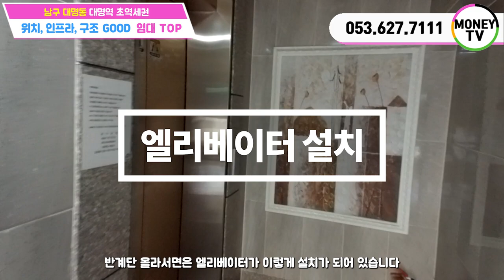♥머니TV[대구원룸매매]남구 대명동 위치좋고, 인프라 완벽, 구조 좋아 임대 TOP인 건물. 대명역 도보 2분거리 초역세권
◎ 대지면적 : 281.1  ㎡
◎ 연면적    :  598.29 ㎡
◎ 건축물 주용도 :  오피스텔, 근린생활시설, 다가구주택
◎ 거래형태 : 매매
◎ 층 수   :  5층
◎ 주 차   :  9대
◎ 승강기   : 있음

● 가구구성 : 원룸6, 투룸4, 쓰리룸 3,주인세대 (총14가구)
● 방/욕실(개수) : 19/15
● 사용승인일자 : 2016년 12월 15일
● 방향 : 남향 (거실 기준)
● 관리비 [청소비용, 승강기 유지비용 등] :매월200,000만원 예상

▣ 상호명 : 부동산 넘버원1 공인중개사 사무소
▣ 주소 : 대구 남구 대명동 781-8번지 1층
▣ 대표 공인중개사 : 沈民貞
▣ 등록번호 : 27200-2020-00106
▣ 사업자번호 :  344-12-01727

이미지출처 : 동전 PNG는 PIXELS DESIGN에 의해 설계되었고,에서 유래되었다.